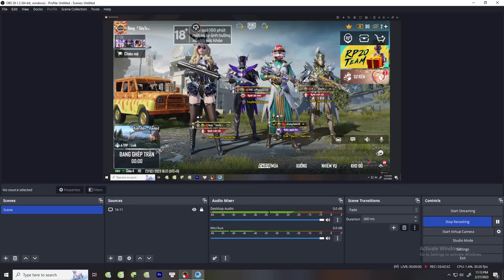but it was all smoke and mirrors #01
Cuong Nguyen Sy